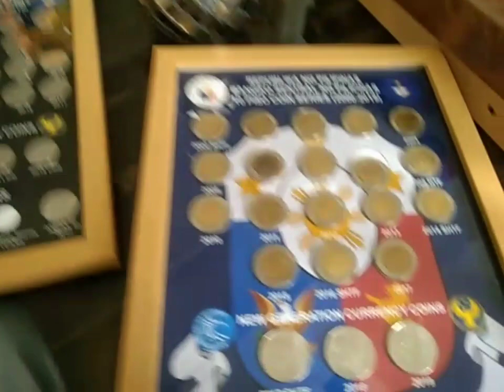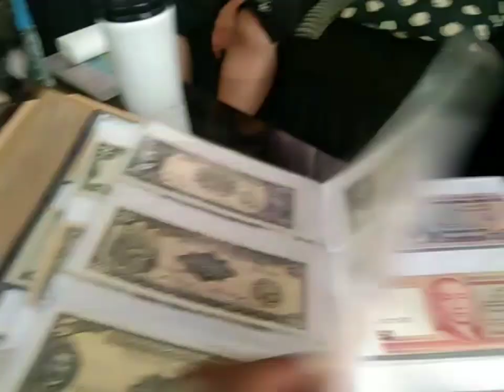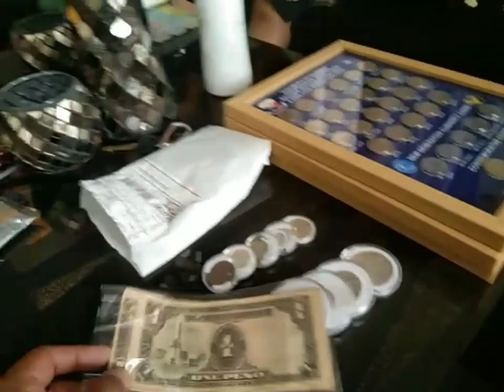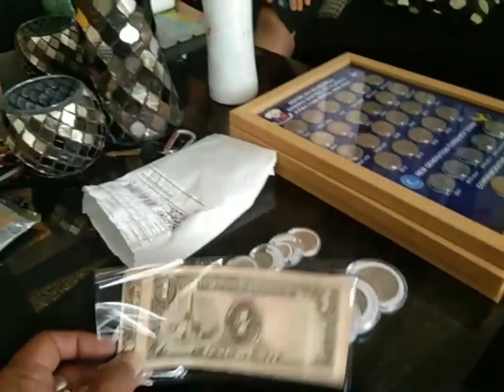isang subscribers po ang nabentahan ni COINERS RING.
maraming salamat po sa pamilya ni sir Reynaldo Adriano..nabili po nya Ang set na 1903 uspi ni COINERS RING..